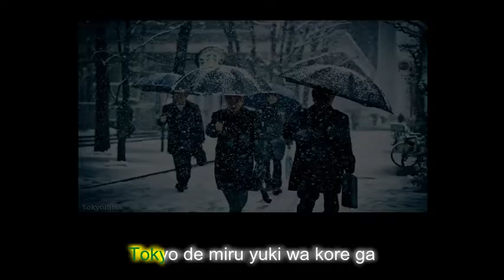Nagori Yuki (The Last Snow)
with Romaji lyric